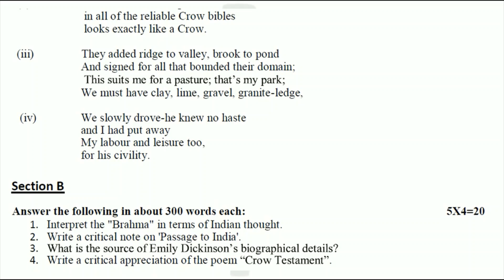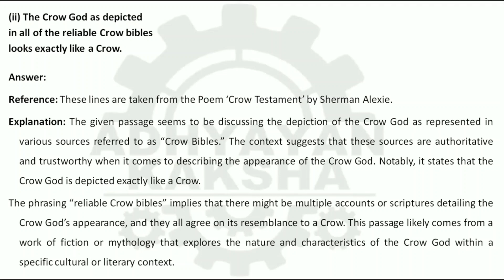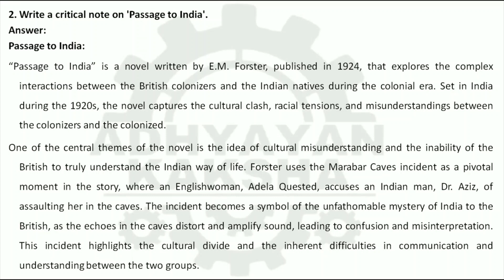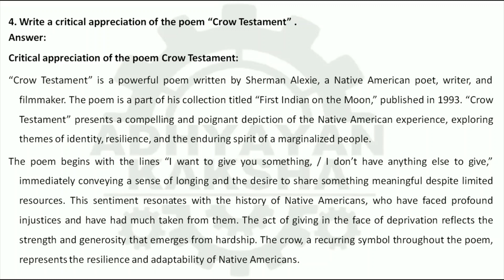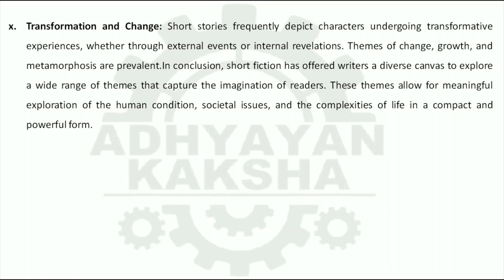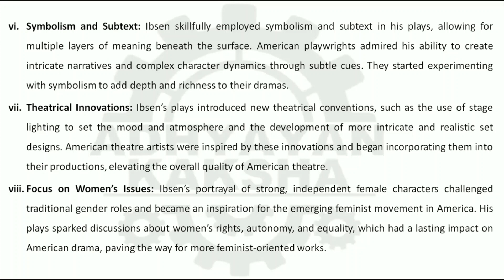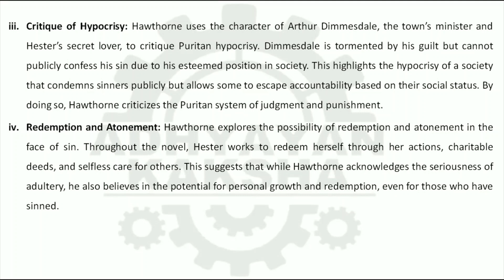BEGC 105 || AMERICAN LITERATURE || IGNOU SOLVED ASSIGNMENT 2023-2024 || JULY 2023 - JANUARY 2024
BEGC 105 || AMERICAN LITERATURE || IGNOU SOLVED ASSIGNMENT 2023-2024 || JULY 2023 - JANUARY 2024 STUDENTS

THIS ASSIGNMENT CONTAINS QUESTIONS:
Answer with reference to the context:
 (i) Exult O shores, and ring O bells!

(ii) The Crow God as depicted
in all of the reliable Crow bibles
looks exactly like a Crow.

(iii) They added ridge to valley, brook to pond
And signed for all that bounded their domain;
We must have clay, lime, gravel, granite-ledge,

(iv) We slowly drove-he knew no haste
and I had put away
My labour and leisure too,

1. Interpret the "Brahma" in terms of Indian thought.
2. Write a critical note on 'Passage to India'.

4. Write a critical appreciation of the poem .

1. What were the prominent themes that captured the imagination of writers of short fiction? Discuss.

2. How did Henrik Ibsen contribute to the growth of modern American drama?

3. Does Hawthorne accept the moral ideas of Puritans, especially regarding adultery? Discuss it with reference to the texts prescribed for you.

4. What are the special features of The Scarlet Letter as a fictional work? Elaborate on it.

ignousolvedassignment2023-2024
begc-105